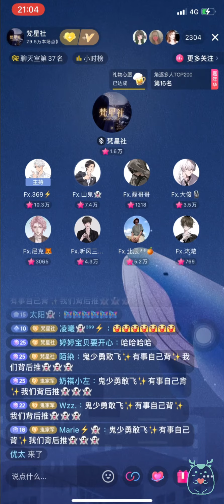♫梵星社♫ 挖蛤蜊 - Fx.山鬼 鬼少勇敢飞✨有事自己背✨我们背后推👻👻👻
(在抖音陆版上直播嗷~)
歌名:挖蛤蜊